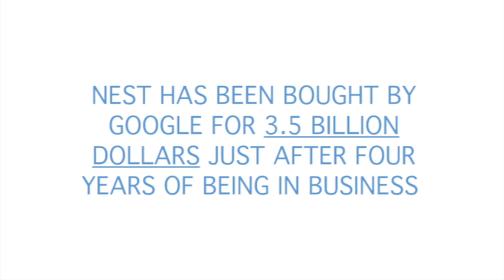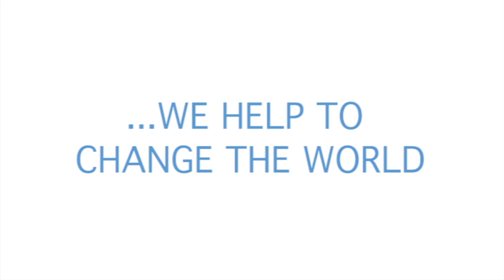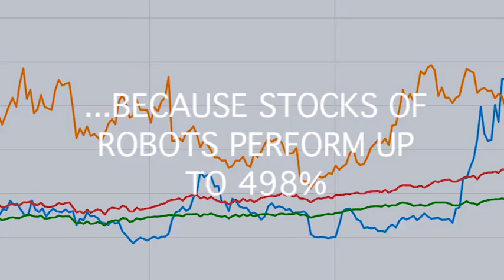Ai Technology Switzerland - English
Inspired by positive achievements of the open source project “Roboy”, the company Ai Technology was founded to develop and commercialise intelligent robots and robotic systems. The groundbreaking know-how of the open-source project Roboy by Prof. Rolf Pfeifer will be the back bone within Ai Technology and Prof. Rolf Pfeifer is also represented in the founders team.